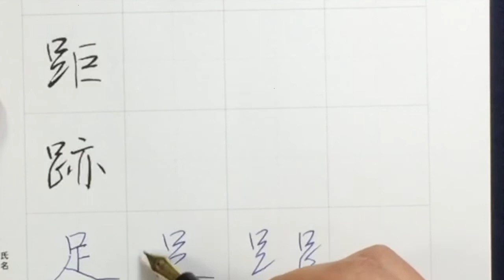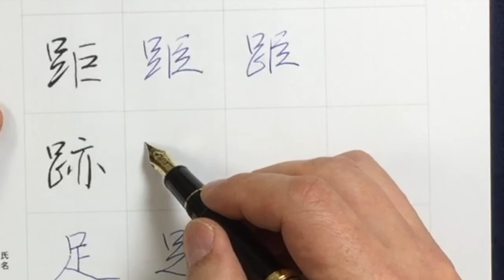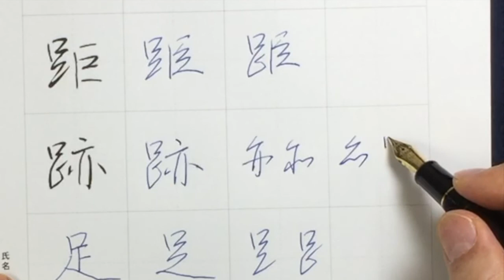１４８「あし」偏の行書（草書）書き方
動画で紹介の左側のお手本は
「ペン字上達トレーニング」で作成しています
このシステムは貴方の学びたい文字の「美しいお手本」が、様々なフォームにて作成出来ます。「ペン字上達トレーニング」は一日間、無料で自由に使えますご利用になって見てください。

【学習の会費】
　　会費　入会金4，000円　会費４０００円（どちらの会場にも参加出来ます）